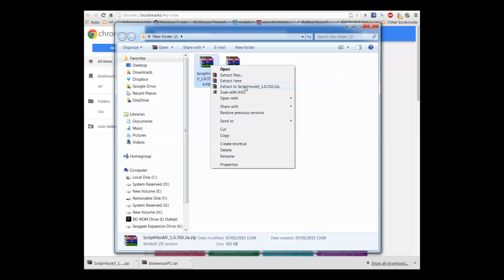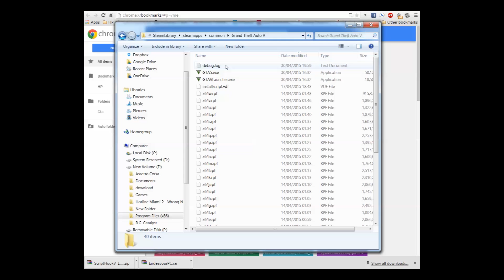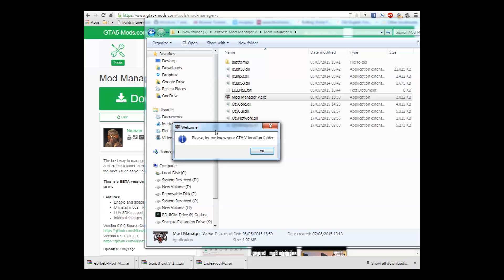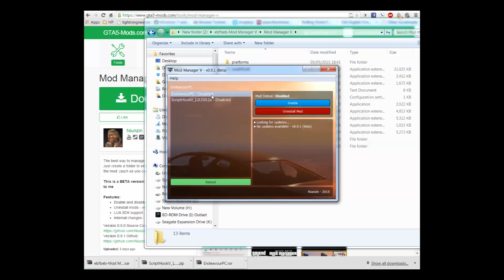How to Mod GTA V ( ATG )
In this video I will be showing you how to mod grand theft auto V the PC
to modify GTA V you are going to need a couple of fights the first one is Scripthook, Asi Loader and Endeavour this is the

You will also need a copy of WinRAR to extract these files you can download a free version from this

Also in this video I mention mod manager which can be found at this